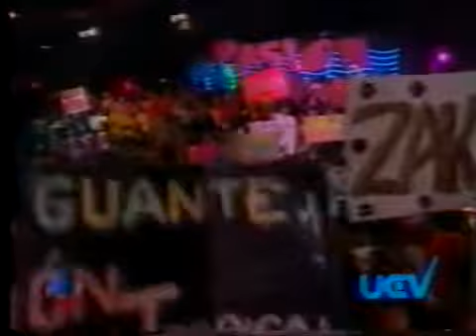Pasión Tropical - Mister Gato: Sé valiente 2000